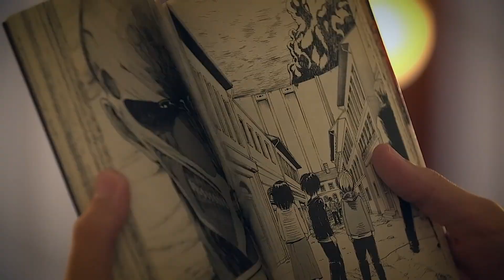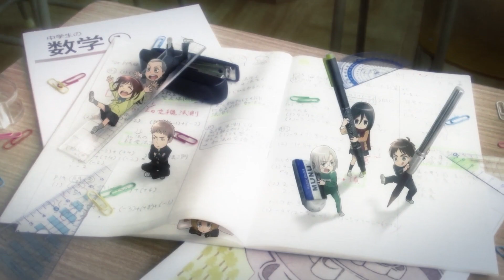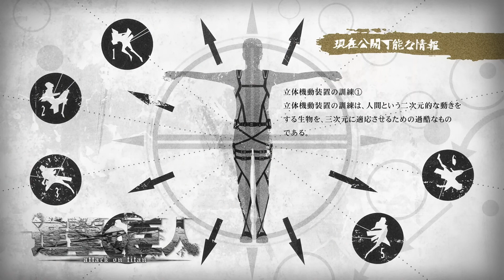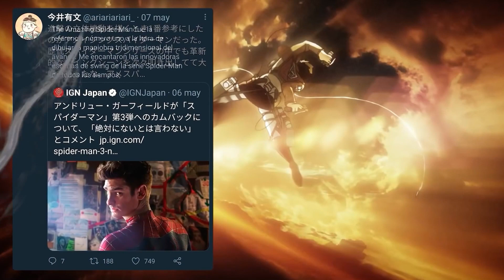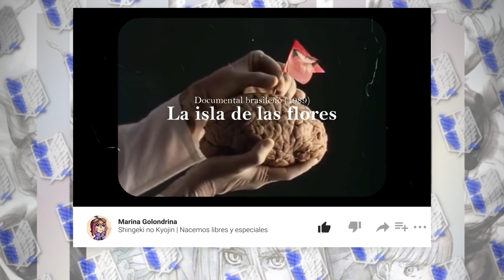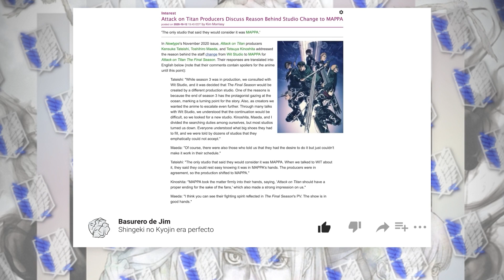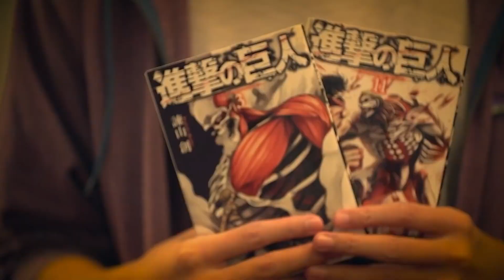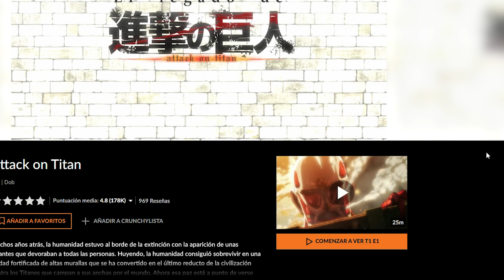Attack on Titan: El final de una era para el Anime [Análisis]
Este video es una celebración del anime de Attack on Titan y el deseo de crear el video definitivo para que gente pueda recomendar Shingeki no kyojin en un video sin spoilers. Intenté juntar las mejores ideas/videos que se han dicho sobre esta obra y sacar varios núcleos de sus argumentos creando una narrativa conjunta entre todos.

00:00 Concepción de Attack on Titan
02:42 Attack on Titan es un obra transgresora
06:29 El estilo de Attack on Titan
09:39 ¿De qué trata realmente Attack on Titan?
15:37 Excentricidades e hitos de la producción de Attack on Titan
19:01 El final de una Era para el anime

PD: El final del vídeo es una narración de las palabras de Garnt/Gigguk en su video de AoT, hecha en español y usando footage de cosas hechas por fans que sentí que le daban un mejor toque, ya que muestra lo mucho que ha impactado el anime a las personas. Sólo para aclarar que lo reedite y lo traduje.